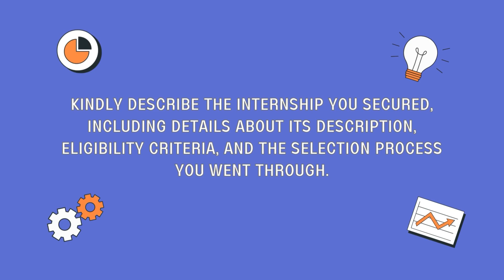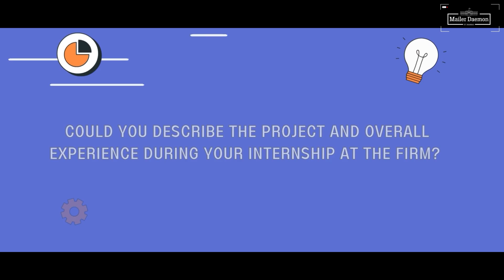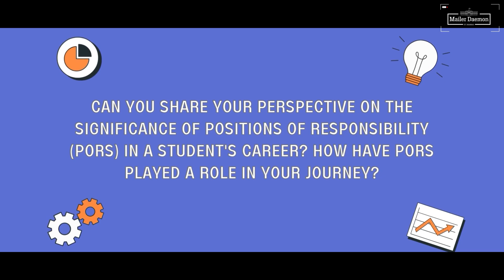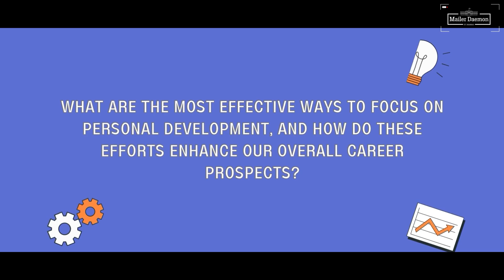Intern Talks 2024 | Episode 7 | Goldman Sachs | Asra and Raunak Asnani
Team Mailer Daemon presents the seventh interview of the Intern Talk Series with Asra and Raunak Asnani. Asra pursued Integrated Master of Technology in Applied Geology and Raunak pursued Bachelor of Technology in Computer Science and Engineering. Both of them have secured Pre-Placement Offer at Goldman Sachs.

You can skip to your favourite part directly by clicking on the timestamps below:
00:00 - Introduction
00:09 - Kindly describe the internship you secured, including details about its description, eligibility criteria, and the selection process you went through.
00:41 - Can you provide information about your work profile during the internship, highlighting your responsibilities and tasks as an Intern.
01:19 - What are the strategies you employed to tailor your resume ?
02:39 - What were the resources you used to get ready for the interviews during your internship application process ?
04:06 - What seems to be more important while preparing, according to you : Competitive Programming,  Data Structures and Algorithms (DSA), or Development ?
04:55 - What is the ideal time for starting to prepare for this role, and what are the important topics one should focus on when preparing for this position ?
06:21 - Kindly offer some advice on time management and organization.
07:01 - How did you handle difficult or unexpected questions during the interview process ?
07:55 - Given the high level of competition, how challenging was it to secure a spot at Goldman Sachs for an internship?
08:31 - Could you describe the project and overall experience during your internship at the firm?
09:21 - What are the crucial elements for turning an internship into a PPO ?
10:20 - Can you share your perspective on the significance of Positions of Responsibility (PORs) in student's career ? How have PORS played a role in your journey ?
11 : 29 - What are the most effective ways to focus on personal development, and how do these efforts enhance our overall career prospects ?
12:26 - Looking back, what's the most valuable lesson or piece of advice you would like to offer to juniors looking to secure internships ?
13:33 - Outro

Connect with Mailer Daemon-